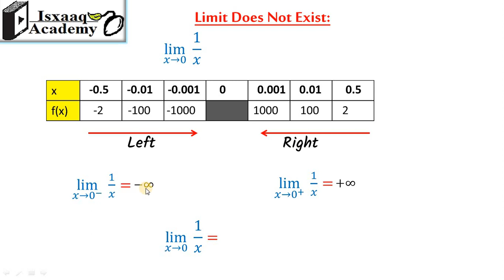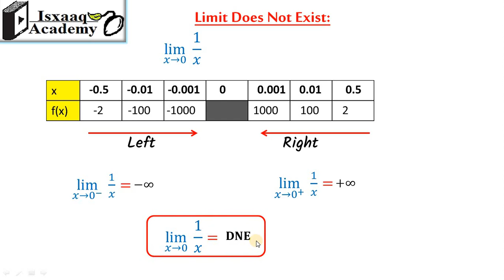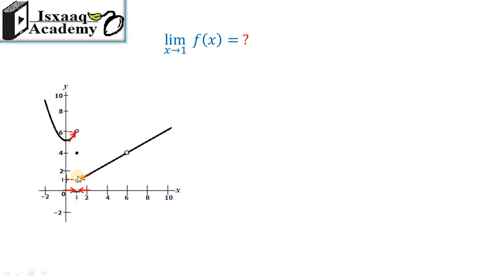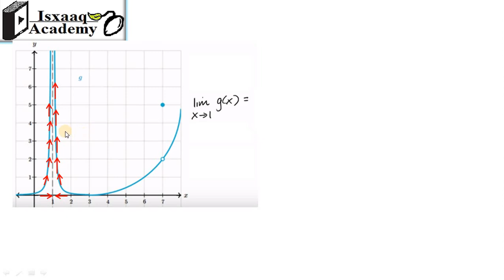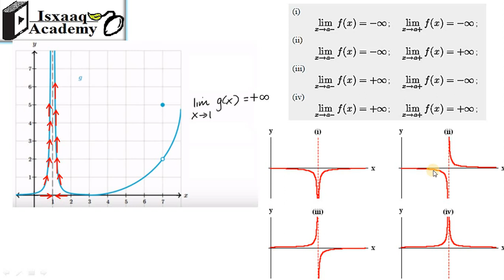05. Limit Does Not Exist (Somali)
Limit D.N.E